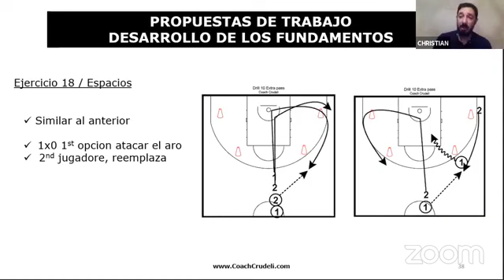Desarrollo de Fundamentos - Ejercicio #18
Extracto charla de entrenadores para Mexico. Los ejercicios son del libro "Mi Baloncesto, desarrollo de Fundamentos", que pueden conseguir en el suguiente enlace
Entrenadores de 26 paises ya lo tienen!